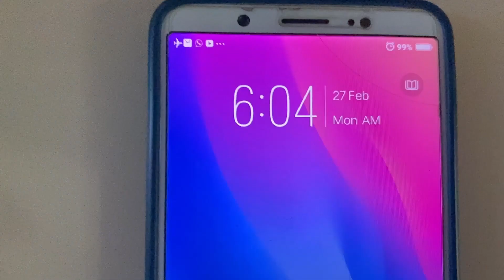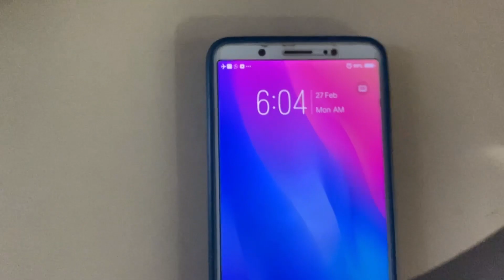Venthang Valley-Zero Point | Read trip to most beautiful valley Winter Sikkim Ride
Venthang Valley-Zero Point | Read trip to most beautiful valley Winter Sikkim Ride | Episode 04
2023💕

A trip to Zero Point in Sikkim is usually clubbed with the Shingba Rhododendron Sanctuary and the majestic Yumthang Valley. To visit all these places, you will have to be stationed at Lachung. When you leave from Lachung, you will first cross the Shinghba Rhododendron Sanctuary, then Yumthang and the last stop would be the Zero Point. It’s best that you travel to Zero Point first and explore Yumthang Valley during your return journey. Reaching Zero Point, the last outpost of civilisation, is an adventure in itself.

The route is embraced by soaring snow-capped peaks adorned with chimal trees in green, red and yellow hues. Carpets of red moss beautifully decorate the roadside as you drive up towards the scintillating Zero Point.